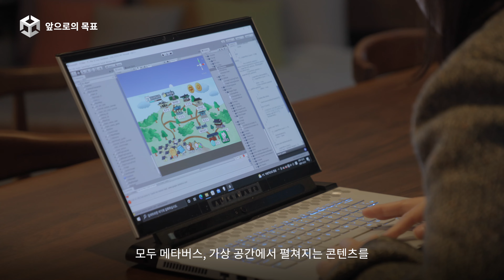유니티, MWU KR AWARD 수상작을 만나다 - 고양고양이 AR 원정대(이한크리에이티브)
🔹MWU KR AWARD 2021 수상작을 만나다ㅣBest Immersive 부문 고양고양이 AR 원정대(이한크리에이티브)🔹
귀여운 고양이와 함께 떠나는 여행! 경기도 고양시의
주요 관광지에 대해 다양한 정보와 체험 제공뿐만아니라
왜군 개구리 무찌르기, 숨겨진 장소 찾기와 같은 특별한 이벤트까지
관광산업 X 실감형 콘텐츠의 만남!
이한크리에이티브의 고양고양이_AR원정대를 만나보세요🐱

실감형 콘텐츠인 고양고양이 AR 원정대는 GPS 기반 AR 콘텐츠로
다양하고 유익한 정보뿐만 아니라
재미있는 체험형 콘텐츠를 제공합니다

Unity 의 강력한 에디터 스크립트 기능부터 유연한 다중 플랫폼 지원까지,
MWU 코리아 어워즈 Best Immersive 상을 받은
고양고양이 AR원정대의 제작 비하인드 스토리를 영상으로 확인해보세요

고양고양이 AR원정대 제작 비하인드 스토리 더 알아보기